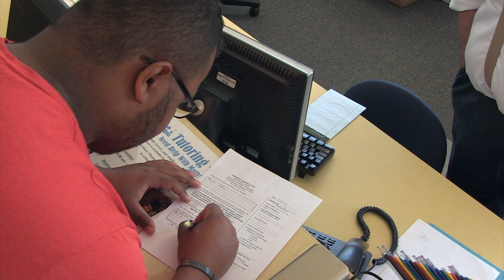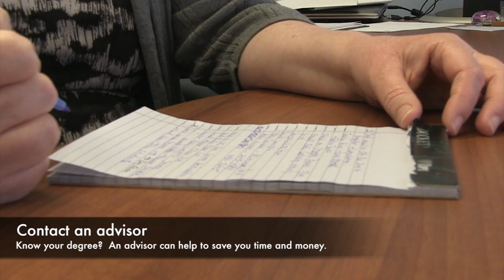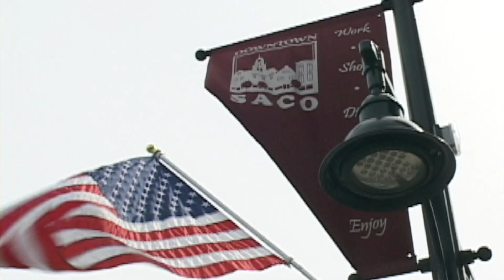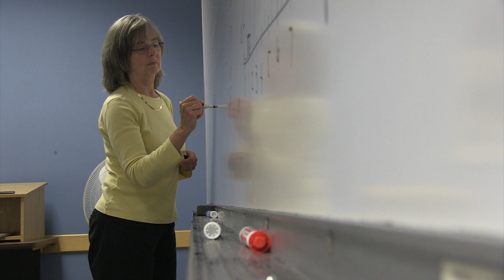Saco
Online, Affordable and in Your Community

The University College Center at Saco opens the door and provides a pathway for returning students of any age and situation to complete a college degree or start a new one. UC Saco provides a pathway to start or finish your college education, in a field that is important to you.

Listen to inspiring stories from students just like you who succeeded in completing their degree through UC Saco.

UC Saco provides a pathway to get your college degree.
• Open the door to career options and opportunities.
• Boost your income.
• Get an edge in the marketplace.
• Express yourself confidently, and explore new ideas.
• Contribute to the betterment of your family, your community and Maine.

Offering programs and courses online, at a distance, and in in the Southern Maine community from each of Maine's seven public universities. The University College Center at Saco is a beacon for regional economic development, forging and maintaining ties with area businesses, resulting in jobs for graduates in relevant careers, important to the community.